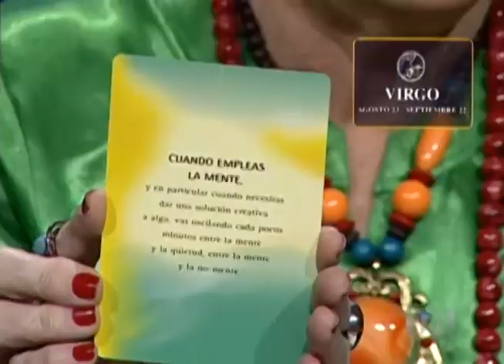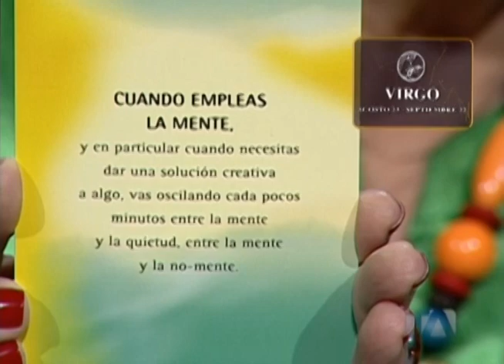Virgo Tarot del fin de semana